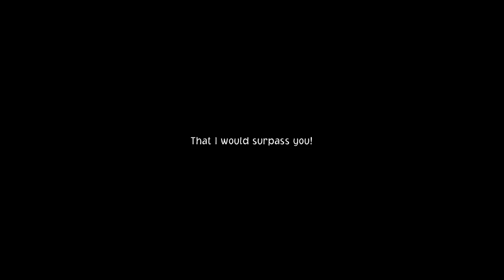One Piece Odyssey - Explore the Thunderhead Ruins - PS5 Gameplay Walkthrough Part 4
One Piece Odyssey PS5 Gameplay Walkthrough Part 4
Explore the Thunderhead Ruins
Follow Adio
Thunderhead Bluff
Explore Thunderhead Ruins
Defeat the Thunder Colossus
Return to Adio's House
Find Lim
Chapter one Clear
End of chapter one

These speciale designed grips for ps5 controllers give you more grip and accuracy while playing games